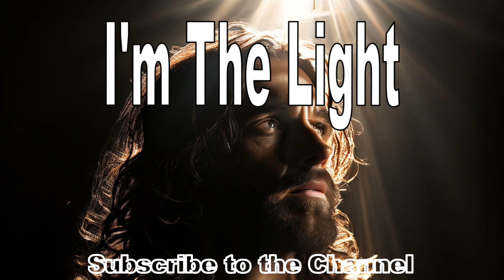I'm The Light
May these praises touch your life and bring you closer to God, may they bring you the peace, health, healing and hope you need. God bless you and your family. God loves you.